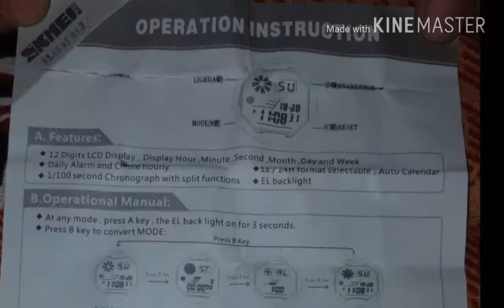UNBOXING SKMEI 1016: Analog-Digital - 1st time in paytm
Nice product water rasistence 50 m  digital + analog watch cheep rate product plz watch n share my video